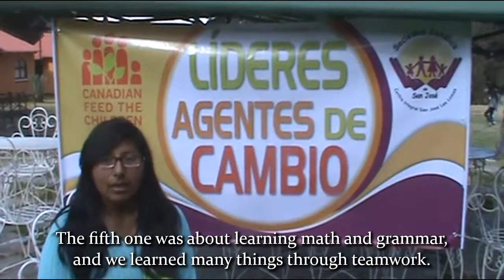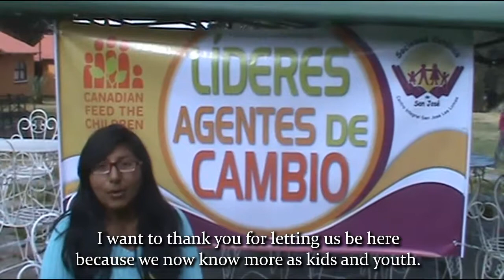Maribel Agent of Change